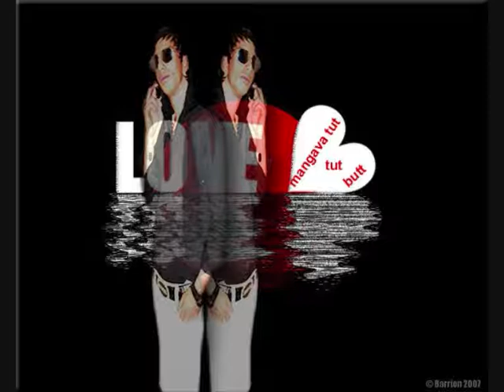DENIS LEGENDA SAMIR_DIAMANTI 2009 GRUPA GERMANYJA CITY 844